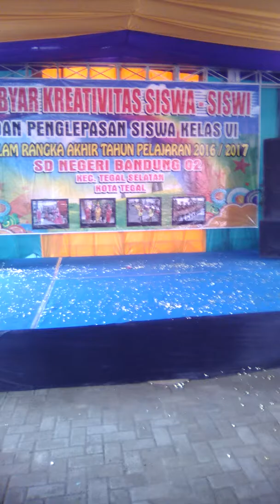TARI KEPRAK PERPISAHAN SD BANDUNG 2 KOTA TEGAL.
perpisahan kls 6 sd bandung 2 tahun ajaran 2016/2017 spesial kehadiran ibu wali kota